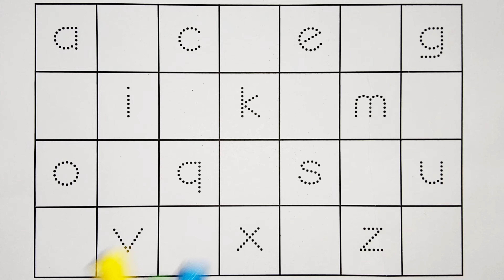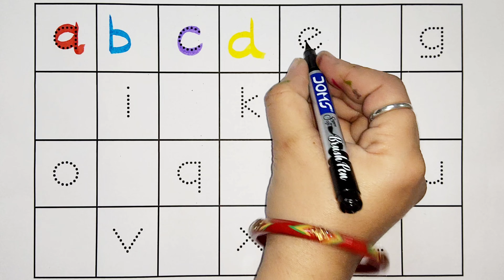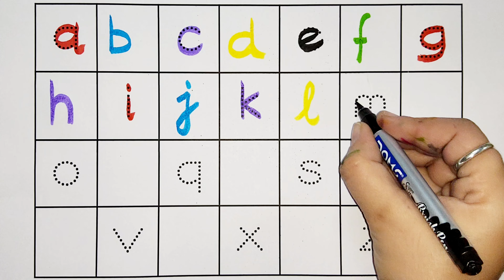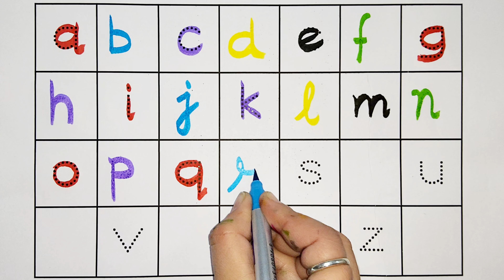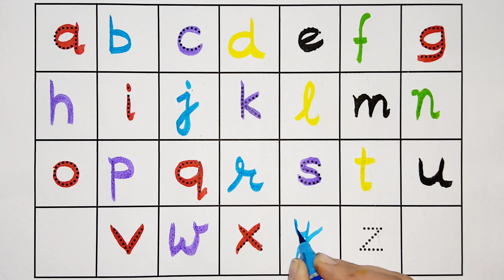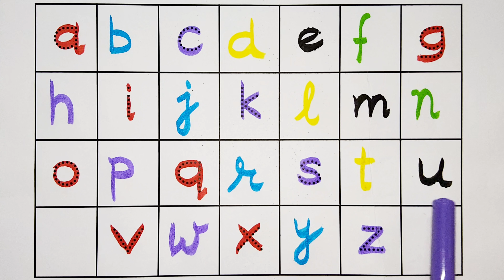Video 340 I abcd learning video I best video I learn alphabet for toddlers I abc song I phonics song